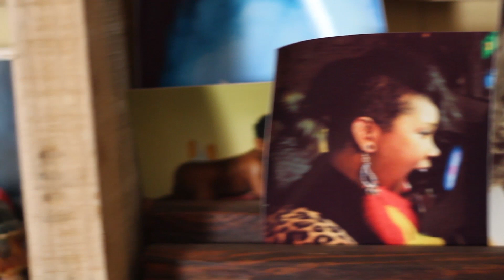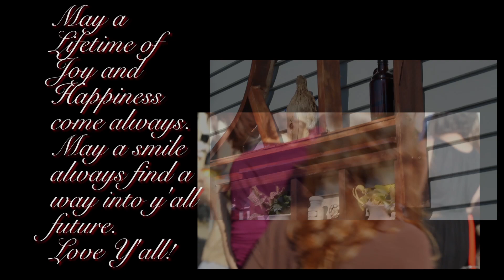A Sister and Her Bride